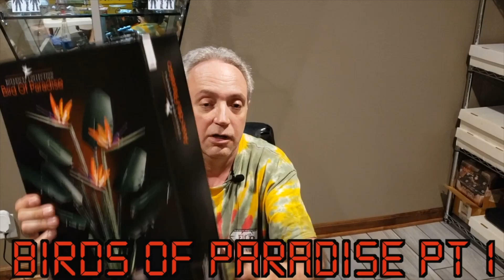Birds Of Paradise Part 7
Once there was a tree...